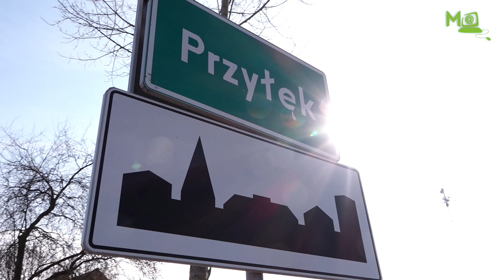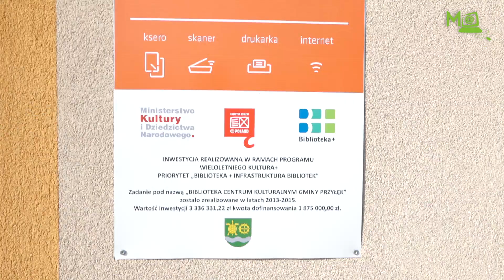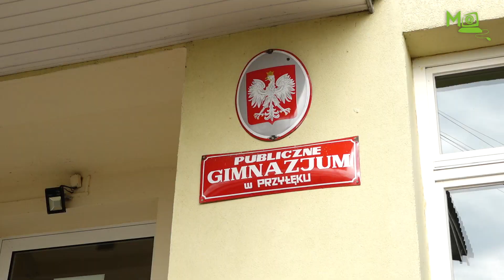Gmina Przyłęk - reportaż 2018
Przyłęk
Leżący na południowo-wschodnim obrzeżu województwa mazowieckiego Przyłęk, to miejscowość, o której pierwsze wzmianki pochodzą z XV wieku. Jak większość ziem powiatu zwoleńskiego, tereny te związane z naszym mistrzem słowa – Janem Kochanowskim, który dzierżawił Przyłęk w 1577 roku. To bogata w tradycję i historię gmina, z zabytkowymi kościółkami i kapliczkami, z miejscami pamięci narodowej.
Mieszkańcy uprawiają tu głównie truskawki i maliny. Brak przemysłu sprawia, że położona nad dzikimi i malowniczymi rzekami: Zwolenką i Plewką gmina, zachęca do wędkowania, pieszych wędrówek, wypoczynku na plaży nad zalewem w Janowicach, czy po prostu wśród ciszy łąk i pól mazowieckiej ziemi.
W ostatnich latach w gminie zaszło wiele korzystnych zmian, zainwestowano w drogi i zadbano o zwodociągowanie.
Szkoły przeszły prawdziwą metamorfozę. Dzieci i młodzież mają wreszcie nowoczesne boiska i hale sportowe, gdzie mogą uprawiać sport.
Powstała Gminna Biblioteka Publiczna, gdzie spotkaliśmy miłośników książek, którzy podzielili się z nami swoimi czytelniczymi pasjami.
W liczącej około sześć tysięcy dwieście mieszkańców gminie działa aż pięć kół gospodyń wiejskich, które aktywnie uczestniczą w życiu regionu, spędzają razem czas, gotują, śpiewają i biorą udział w licznych konkursach.
Niesamowite wrażenie wywarł na nas profesjonalizm druhen i druhów z ochotniczych straży pożarnych! W takiej gminie nic strasznego spotkać nas nie może!